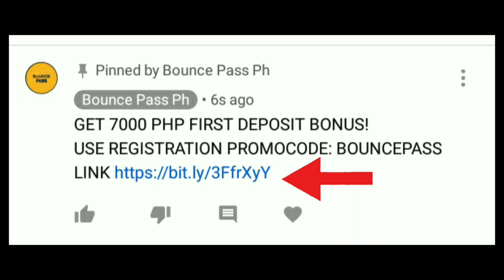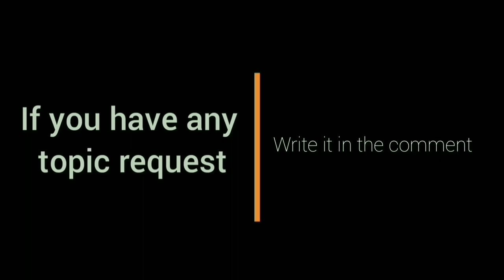Tom Vodanovich DEBUT | San Miguel Beermen vs Converge Quarterfinals 2023 | PBA governors cup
Tom Vodanovich DEBUT | San Miguel Beermen vs Nlex Quarterfinals 2023 | PBA governors cup